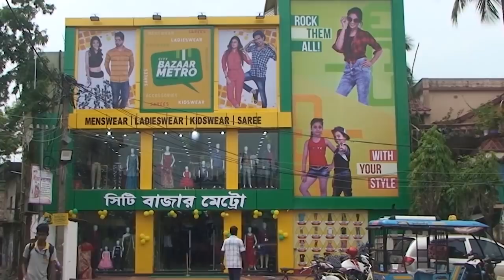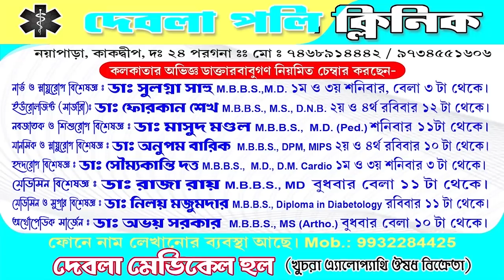পাথরপ্রতিমায় পুজোর দিনেই মিলল নতুন হেলমেট, খুশি এলাকাবাসী । Biswa Samachar